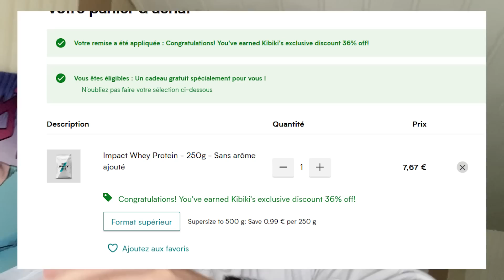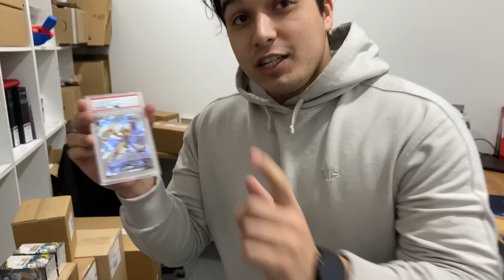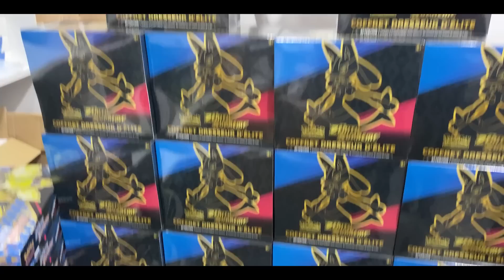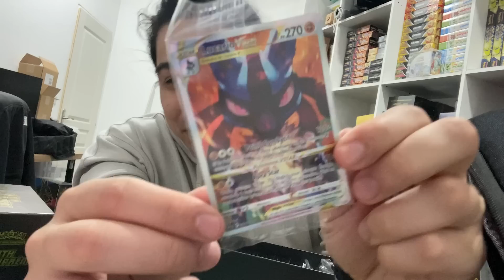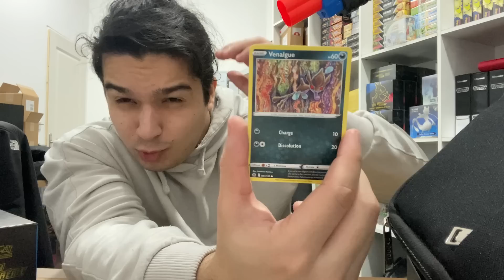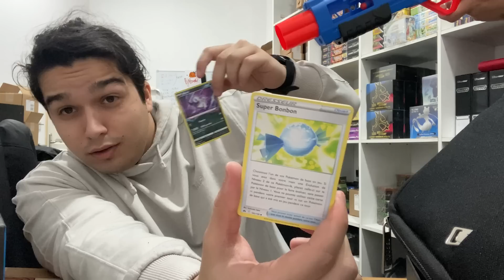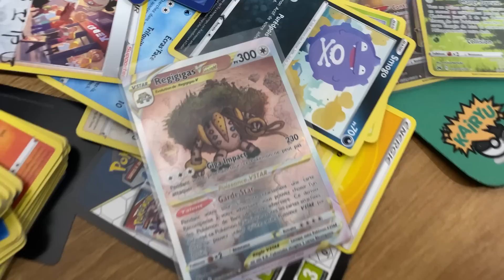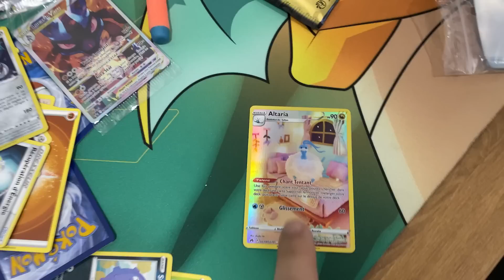J'AI ACHETÉ 200KG DE CARTES POKEMON ! (NO FAKE)